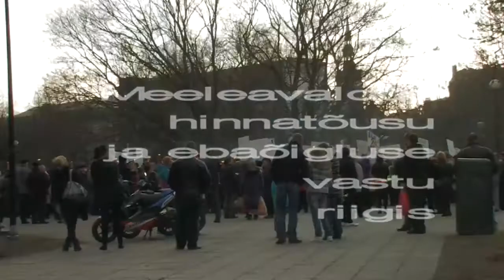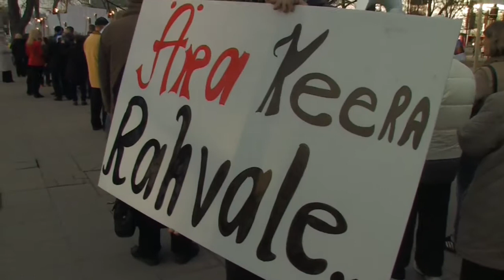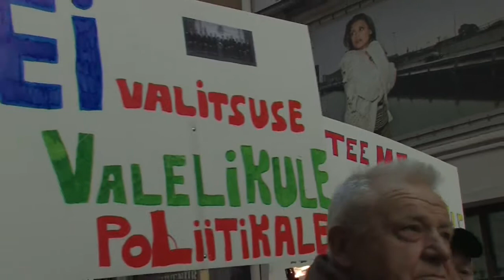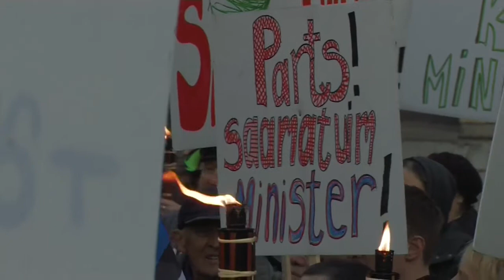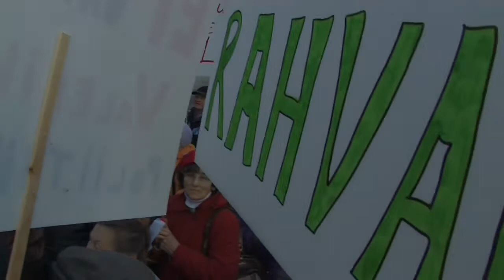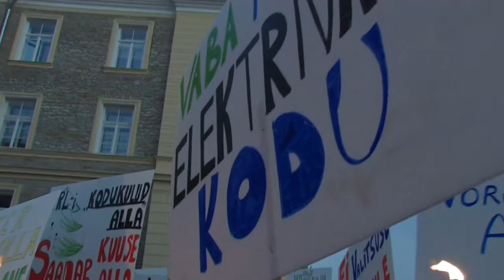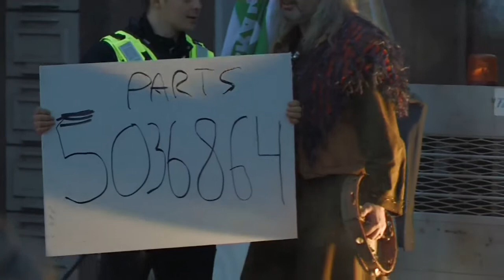Lilleküla Televisioon: Jüriöö meeleavaldus 2013 - olukorrast riigis - MKMi ees